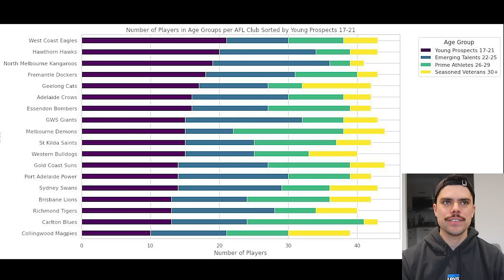Analysing the LIST AGES of AFL Clubs for 2024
Jesse analyses AFL lists by age demographics.